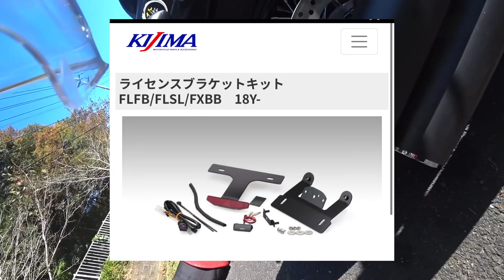おれのFXBBはこんなバイクだー！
改めてFXBBを紹介！